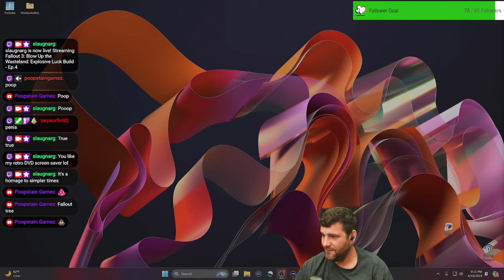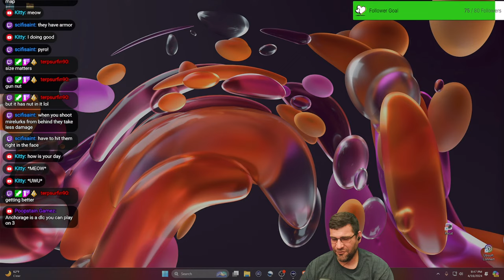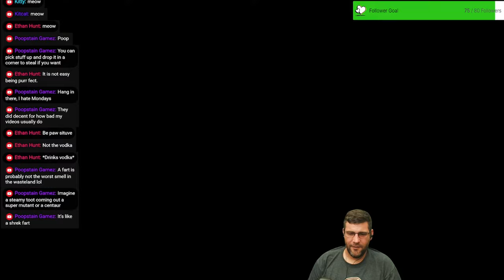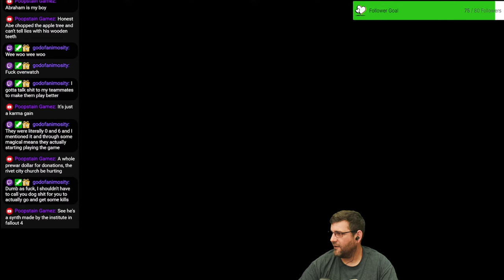Blow Up the Wasteland: Explosive Luck Build - Ep.4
In this explosive episode of our Fallout 3 live stream series, we dive deeper into the action-packed world of the Capital Wasteland with our Luck Build character. Join us as we navigate through dangerous encounters, uncover hidden treasures, and make crucial decisions that will shape the fate of our wasteland wanderer. Will luck be on our side, or will we face the consequences of our explosive choices? Tune in to find out and join the adventure!